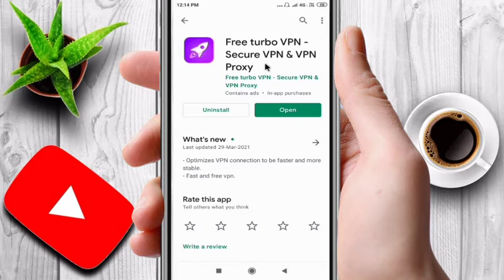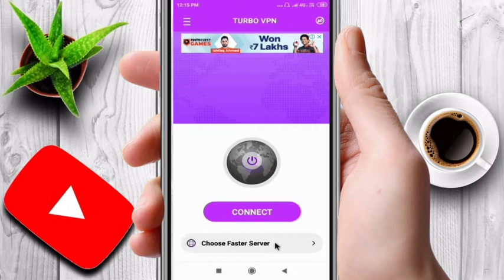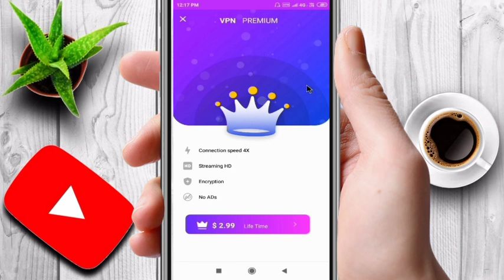Free Turbo Vpn App Kaise Chalaye || How To Use Free Turbo Vpn App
Dotso  is video me Maine  Aapko Ye Bataya Hai ki Free Turbo Vpn App kaise Use Kare Ummeed  Hai Apko Ye Video Bahut  Pasand  Aayega Thank You so much……

Queries Solved
1) free turbo vpn kya hai
2) free turbo vpn app
3) free turbo vpn App kaise chalayen
4) free turbo vpn se kya hota hai
5) free turbo vpn app review
6) turbo vpn how to use
7) turbo vpn app ko kaise chalaye
8) how to use vpn turbo app in mobile
9) turbo vpn se kaise connect karen
10) free turbo vpn